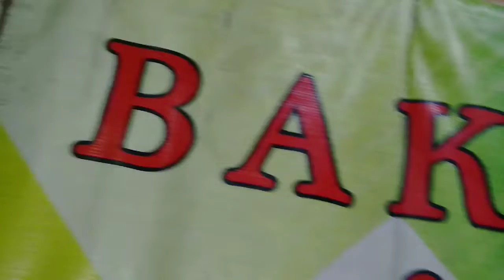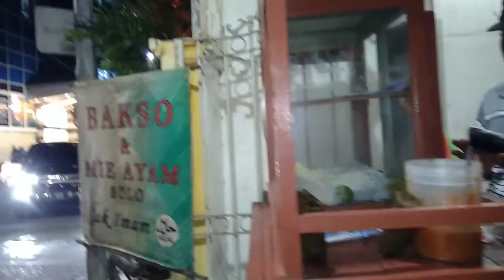MLAKU MLAKU NENG KETINTANG GOLEK BAKSO‼️KETINTANG‼️SUROBOYO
Jangan lupa selalu support terus channel ini ya👇🏻👇🏻

mlakumlakunengketintanggolekbakso‼️ketintang‼️suroboyo